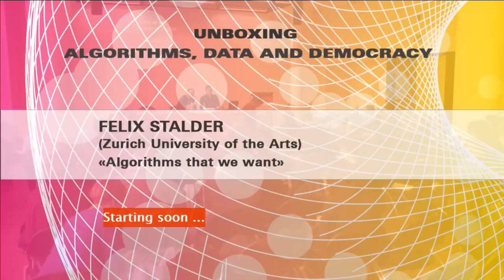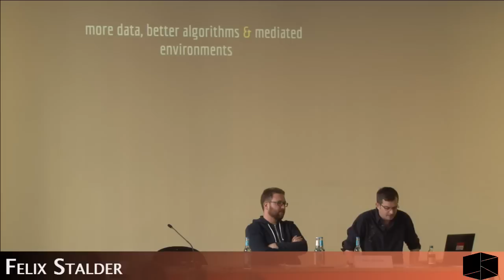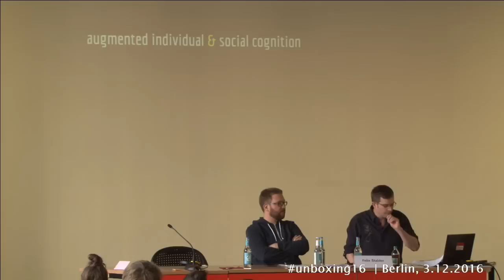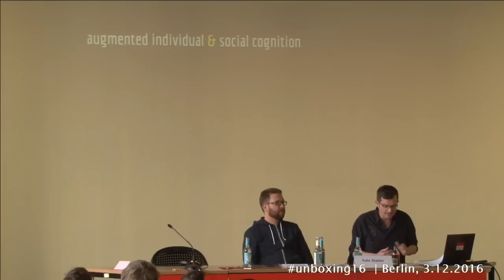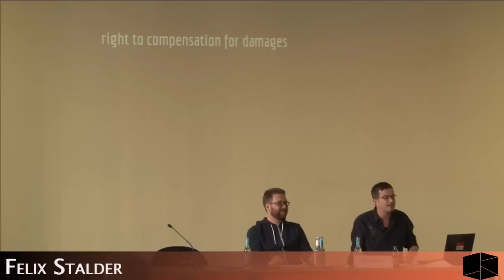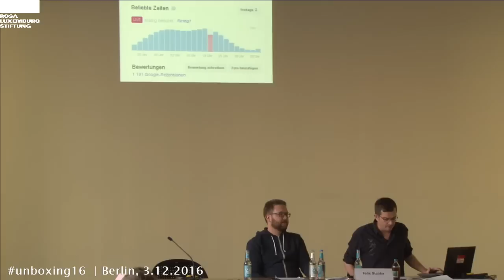Felix Stalder: Algorithms we want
14:15: Algorithms that we want - Felix Stalder (Zurich University of the Arts)
15.00: Digital Democracy Manifesto - Richard Barbrook (University of Westminster)